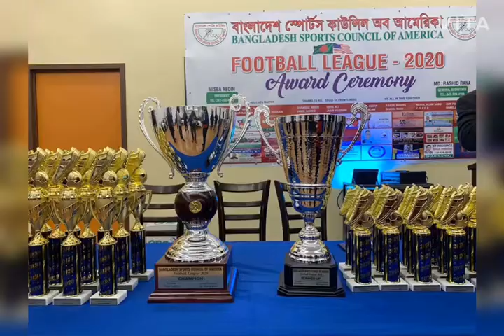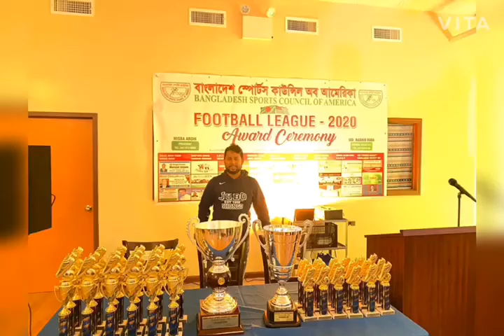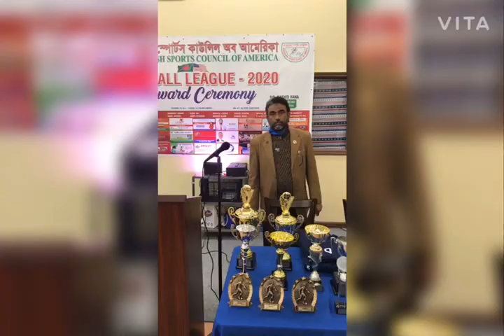Bangladesh Sports Council of America Final game pictures🇺🇸🇧🇩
🇺🇸🇧🇩Bangladesh Sports Council of America 2020 Final game and awards